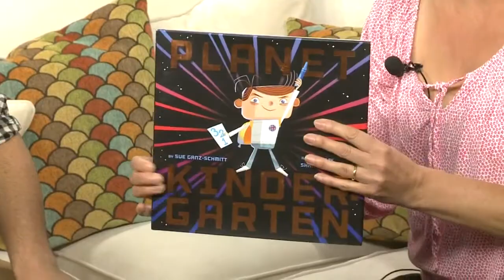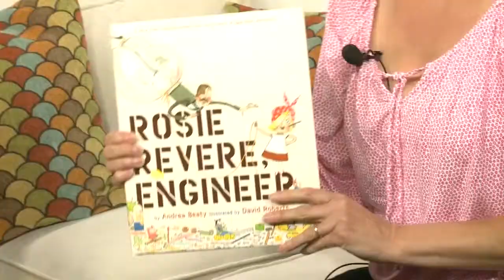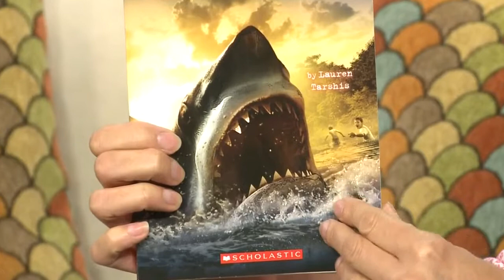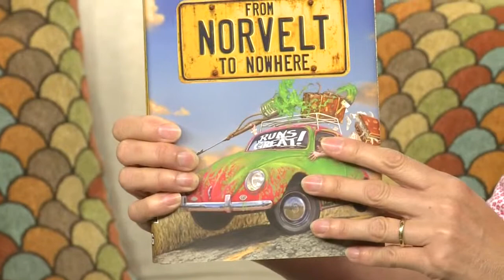B is for Books with reads for back to school